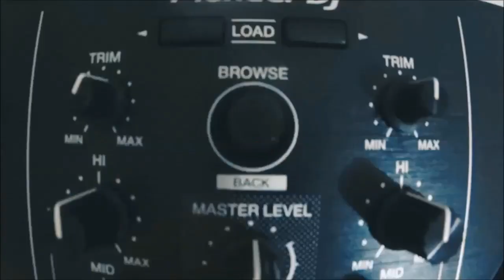CEGO ABUSADO E MC MENOR - BARULHO DO AMOR - ÁUDIO ORIGINAL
Gênero : BREGA Funk
Canal Oficial: DJ ISAAC SILVA

Sigam no Istagram: @djisaacsilva
Sigam no Facebook: DJ ISAAC SILVA